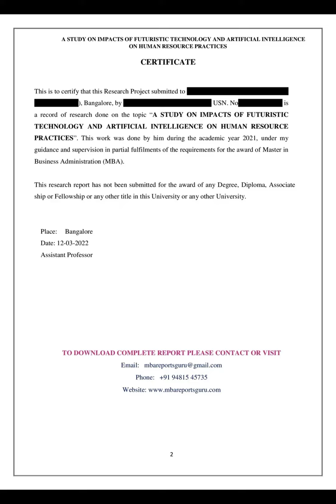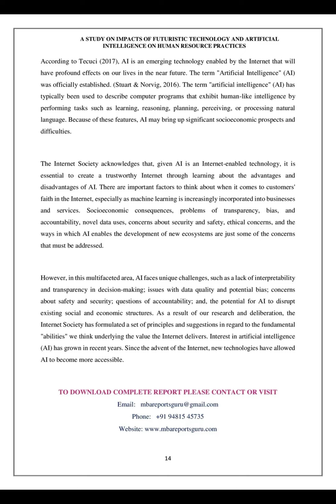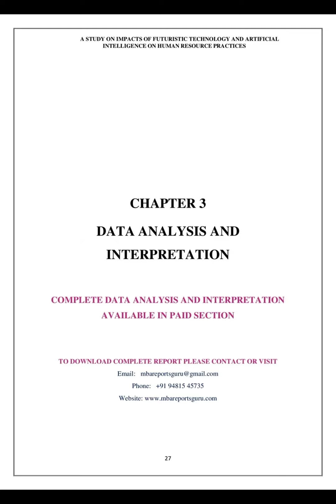A STUDY ON IMPACTS OF FUTURISTIC TECHNOLOGY AND ARTIFICIAL INTELLIGENCE ON HUMAN RESOURCE PRACTICES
You will find all details regarding the report on A STUDY ON IMPACTS OF FUTURISTIC TECHNOLOGY AND ARTIFICIAL INTELLIGENCE ON HUMAN RESOURCE PRACTICES. This report is relevant for MBA students of all universities.
It is Useful in Final Project who are pursuing MBA ,BBA, MBA, PGDBA, PGDBM, PGDFA, M.Com, B.Com Management, Commerce, All subjects, and specialization under one roof.